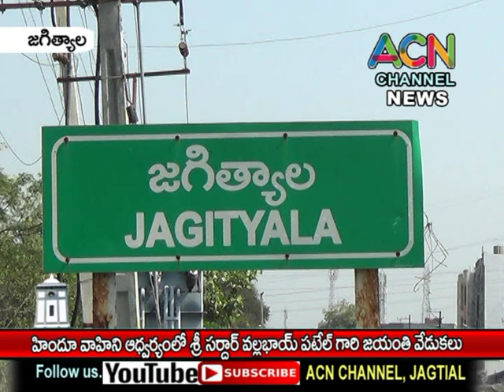జగిత్యాల హిందూ వాహినీ ఆధ్వర్యంలో సర్దార్ వల్లభాయ్ పటేల్ జయంతి వేడుకలు